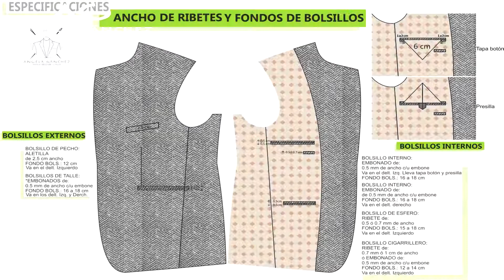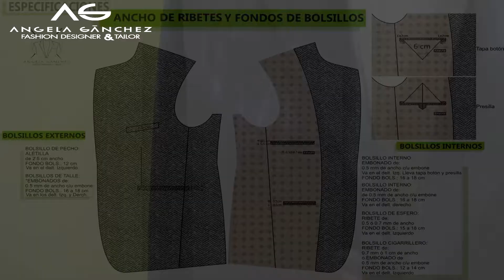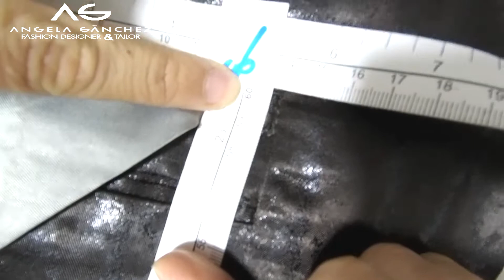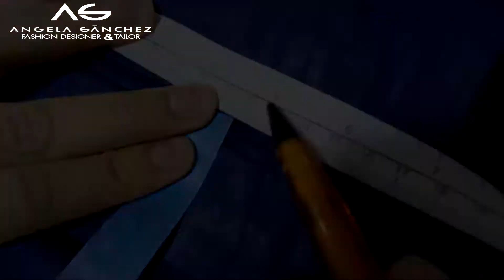BLAZER, CHAQUETA AMERICANA o SACO SASTRE * BOLSILLOS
Aprende a reconocer los bolsillos que hacen parte del blazer, saco sastre formal, chaqueta americana o chaqueta italiana; aunque este tipo de bolsillos también se pueden encontrar en otra clase de prendas formales como el chaleco y el pantalón para caballero.

💖 GRACIAS POR APOYAR MI TRABAJO✨ PARA SEGUIR CREANDO MATERIAL DE APRENDIZAJE, ENVIA TUS DONACIONES

SI deseas comprar material educativo sobre SASTRERIA, te comparto dos links para comprar, el primero es un libro en formato pdf y el otro es una serie de VIDEO TUTORIALES , espero te interesen.